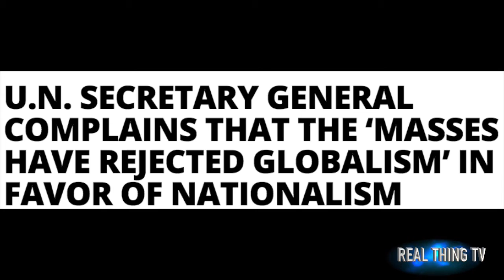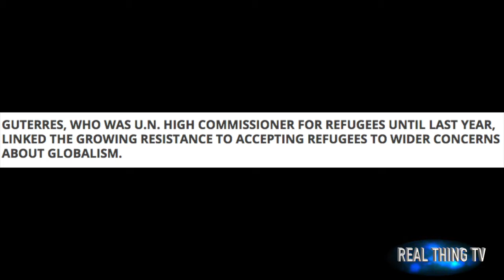U N SECRETARY GENERAL COMPLAINS THAT THE ‘MASSES HAVE REJECTED GLOBALISM’ IN FAVOR OF NATIONALISM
Antonio Guterres, elected in October to take over as U.N. secretary general next year, told a conference in his native Lisbon that this trend had undermined the willingness to receive refugees in Europe this year. He said the world must re-establish international protection for refugees coming from war zones such as Syria, but it would not be easy as developed countries were turning to nationalist agendas